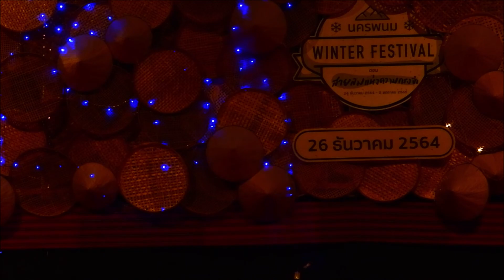ประกวดจินตลีลา EP1. นครพนม WINTER FESTIVAL 2022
นครพนม WINTER FESTIVAL 2022 ตอน สายลมแห่งความทรงจำ  ระหว่างวันที่ 24 ธันวาคม 2564 - 2 มกราคม 2565